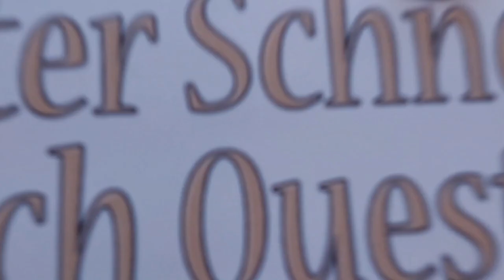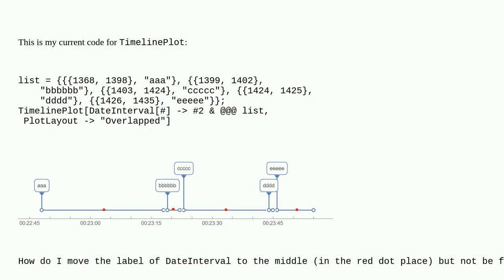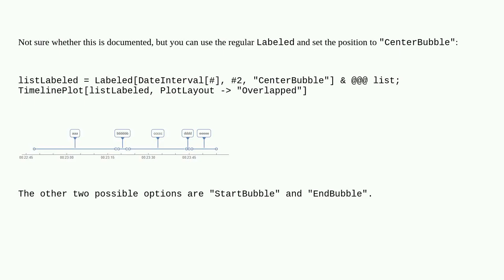Mathematica: How do I move the label of DateInterval to the middle in TimelinePlot?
How do I move the label of DateInterval to the middle in TimelinePlot?

A special thanks goes out to the community

  labeling plotting